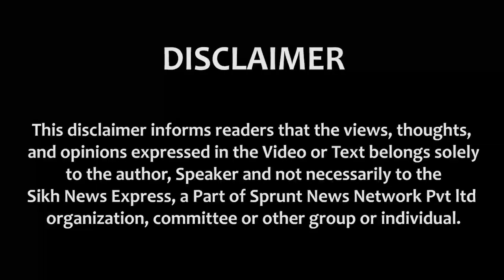ਅੜਿੱਕੇ ‘ਚ ਆਏ SAINI ਤੇ ਉਮਰਾਨੰਗਲ, SIT ਵੱਲੋਂ ਗਵਾਹਾਂ ਤੇ ਜਾਂਚ ਏਜੰਸੀ ਨੂੰ ਡਰਾਉਣ ਦੇ ਦੋਸ਼, ਮਿਲੀ CCTV ਫ਼ੁਟੇਜ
ਅੜਿੱਕੇ ‘ਚ ਆਏ SAINI ਤੇ ਉਮਰਾਨੰਗਲ, SIT ਵੱਲੋਂ ਗਵਾਹਾਂ ਤੇ ਜਾਂਚ ਏਜੰਸੀ ਨੂੰ ਡਰਾਉਣ ਦੇ ਦੋਸ਼, ਮਿਲੀ CCTV ਫ਼ੁਟੇਜ | SNE